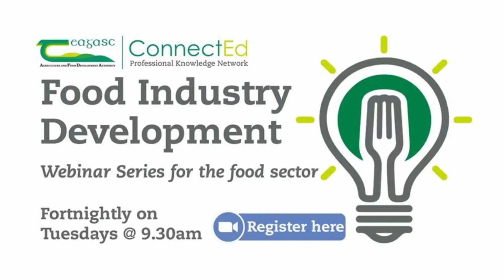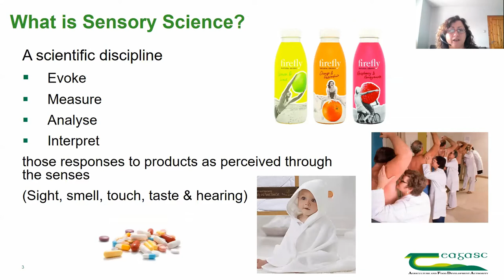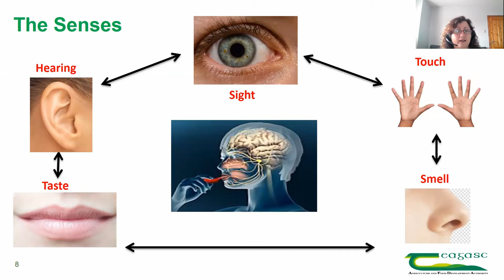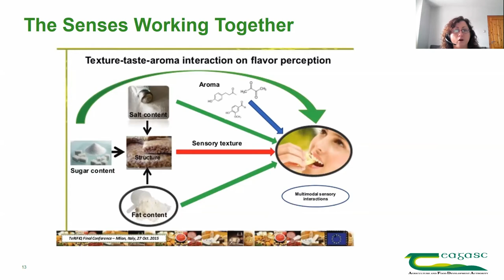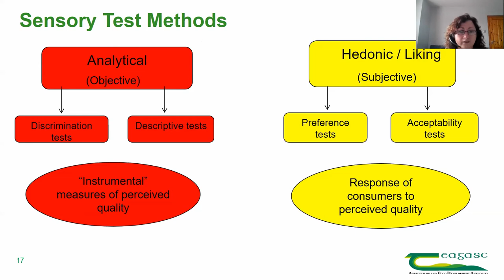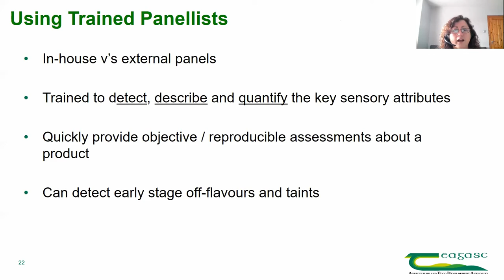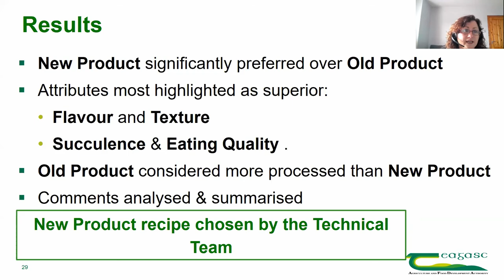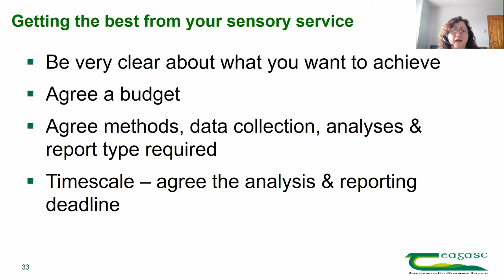Food Industry Training Webinar- What can Sensory Science do for you?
Webinar host, Ciara McDonagh, Teagasc facilitated this Food Industry Training Webinar, which took place 14th July 2020. Ciara was joined by  Carol Griffin, Teagasc who gave an introduction to Sensory Science and how food businesses can benefit from its application.